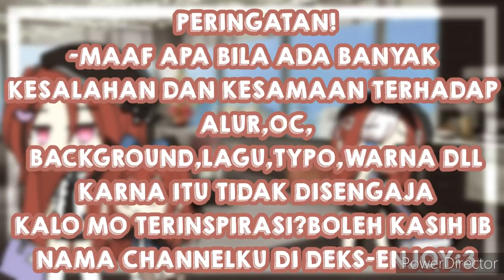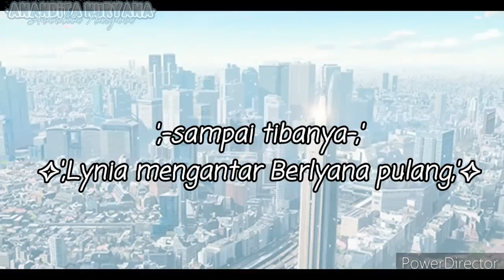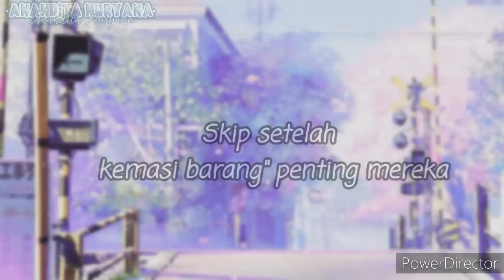°･῾⌇⁺◦[ kenapa mama sangat membenci kakak? ]🌷✧.° gacha life Indonesia • glmm Indonesia • original❤️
Assalamualaikum..^^semua
♡Anandita Nuryana mempersembahkan♡
❃Kenapa mama sangat membenci kakak?❃
Nama pemain dalam cerita/tokoh pemain
↪Firdya
↪Lynia
↪Kevin
↪Berlyan
↪Berlyana
•Anandita Nuryana•

•Anandita Nuryana•

Hate komen?? Saya hapus😌✌️
Yang mau Request judul??silahkan...-
-Insya Allah saya pake buat glmm/gcmm
Hastag
Sekian🙏
Wassalamu'alaikum W.R^^